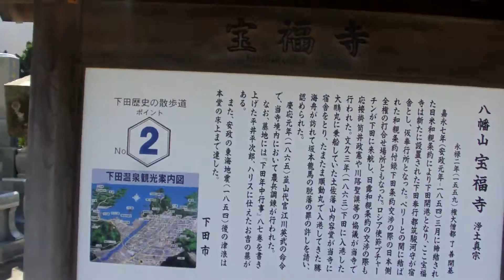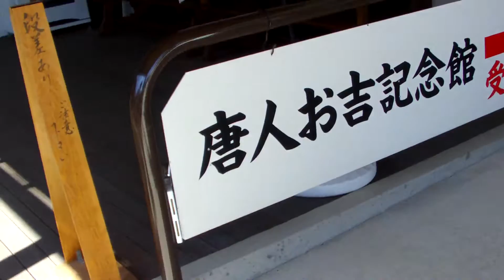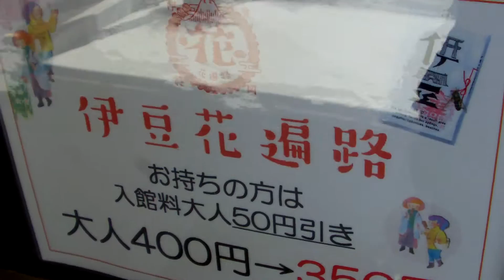2016年03月03日12時40分 静岡ツーリング 八幡山・宝福寺の様子